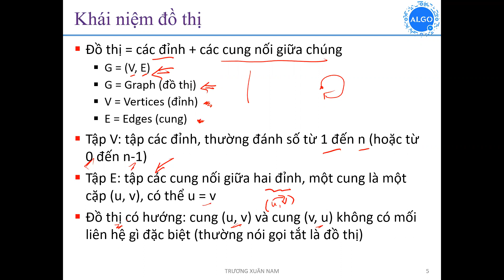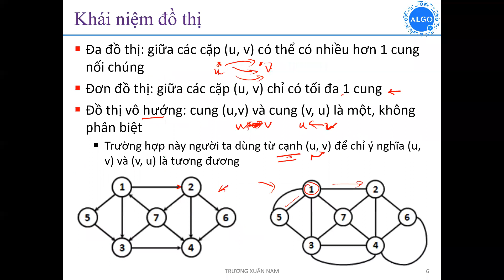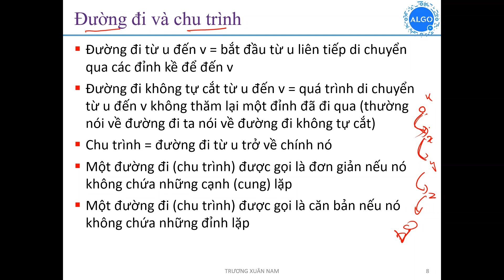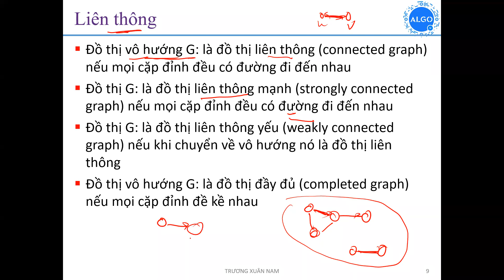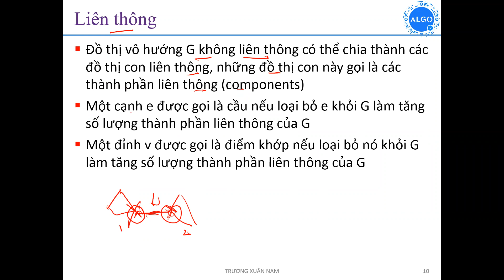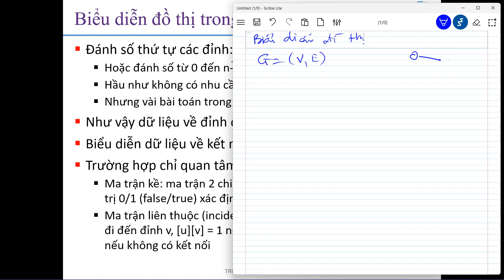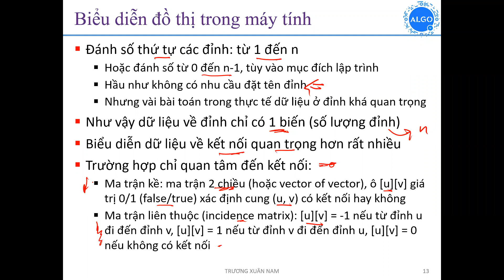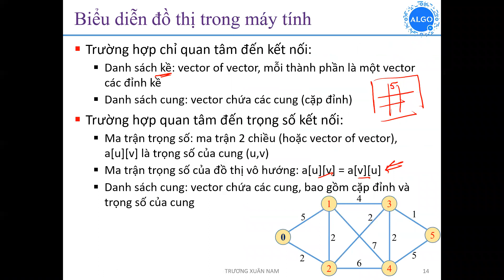Thuật toán ứng dụng K60 - Đồ thị 1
Giới thiệu về đồ thị